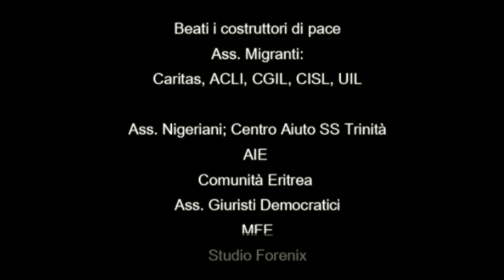Abbracciaperte Collezione Foto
"Abbracciaperte Collezione Foto" è una raccolta di immagini e foto scattate in occasione delle cene organizzate rispettivamente nel 2008, 2009, 2010, 2012 ma anche in occasione dell'evento "Pace in Bici" organizzato nel 2013.

Questo video verrà proiettato in occasione dell'evento "Cena per tutti" , domenica  15 settembre a Padova, in Piazza delle Erbe.

Per maggiori informazioni visita il sito e clicca su "News"